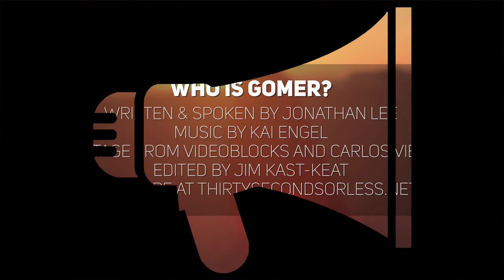Who Is Gomer?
1 // What do you do when God slut shames a woman to make a point?
2 // What are you doing to break out of systems of white, patriarchal, heterosexist supremacy?

Spoken & Written by Jonathan Lee
Footage from VideoBlocks and Carlos Vieira